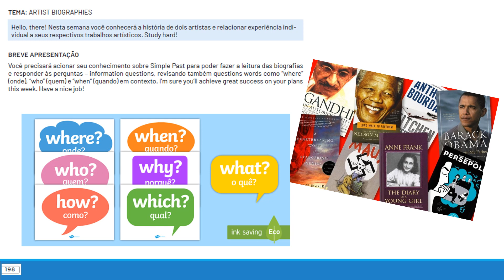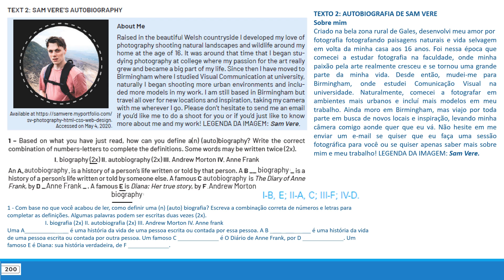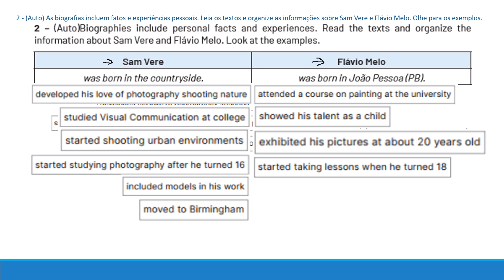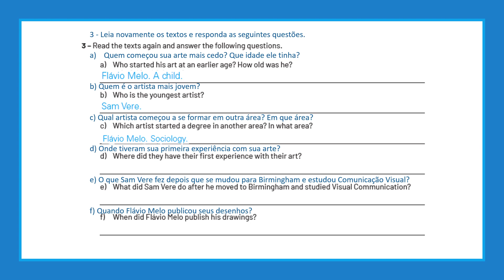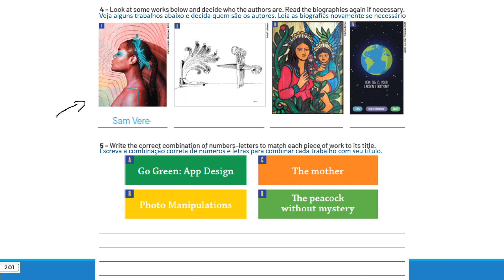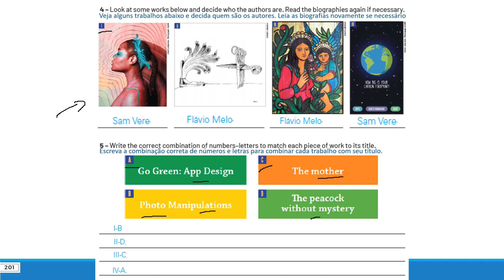Correção 1º ano Semana 2 Volume 3 2021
Correção das atividades do Volume 3 PET 2021, Semana 2 do 1º ano do Ensino Médio de Língua Inglesa.